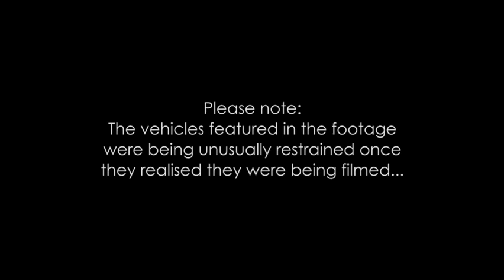Farm Traffic On Church Road, Woodborough, Wiltshire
Video shot on Church Road, Woodborough, Wiltshire over the course of 2 hours on Saturday 17th October 2015.